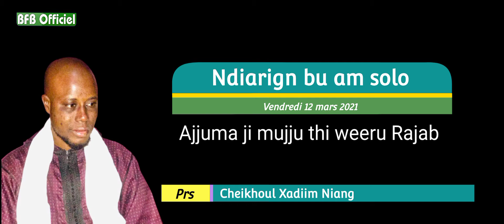Occasion ñaan bu am solo bul ko raté, vendredi bii 12 mars 2021. YaatalKo-SaMbokku-Jullit-muJariñu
Abonné vous  ‎@BFB Officiel

Plus D'informations : 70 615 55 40 ou 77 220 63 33